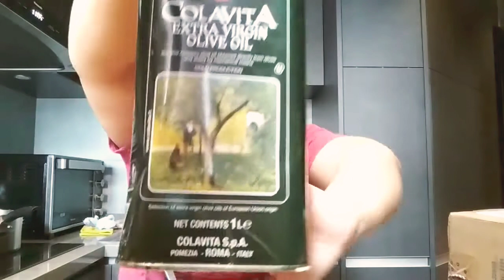SAGBOT MUKBANG 😋/PA HEALTHY LIFESTYLE 😜/mhaivlogs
God bless 😘

Mhai